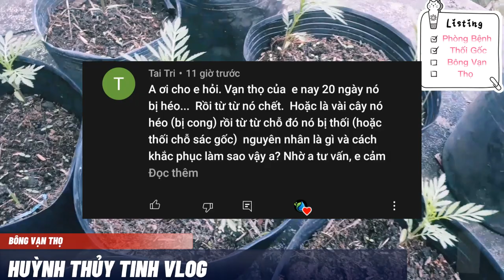cách phòng bệnh thối gốc bông vạn thọ khi đã ra chậu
phòng bệnh thối gốc bông vạn thọ.